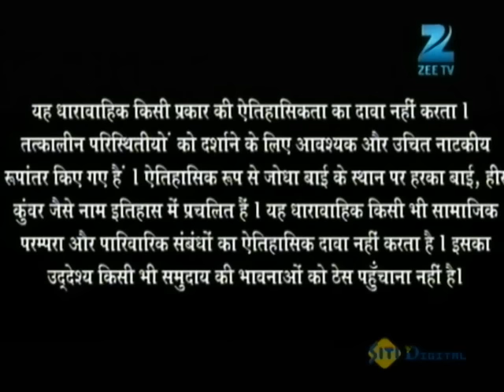Akbar, Abdul को लेकर राजपूतों से भागा | Jodha Akbar | Ep. 11 | Zee TV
Jodha pledges to behead Jalal. Meanwhile, Jalal arrives at Sharifuddin's province to attack the Rajputs. Later, Shaguni Bai predicts Jodha's future.